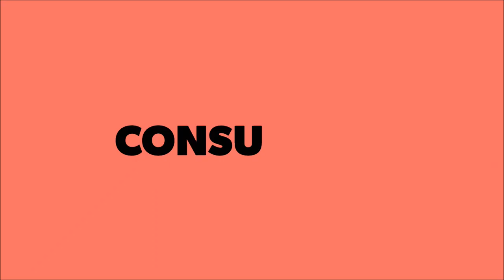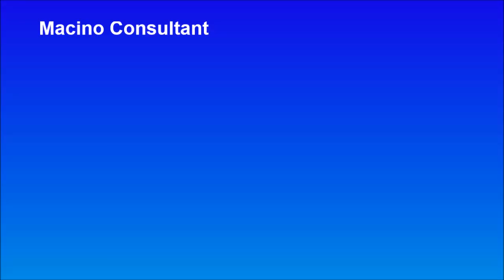भारतीय नेवी के 111 Utility हेलीकाप्टर जल्द बनेगे भारत में